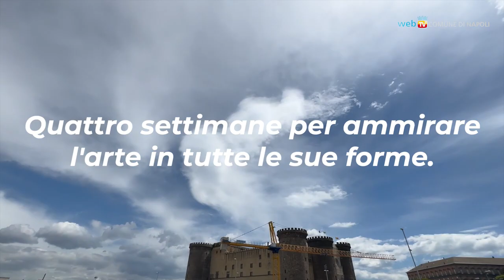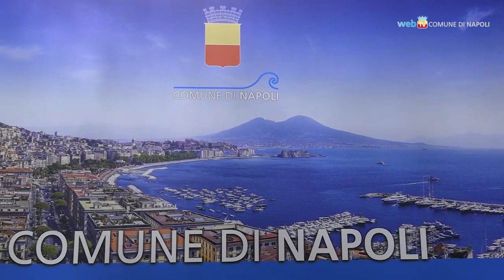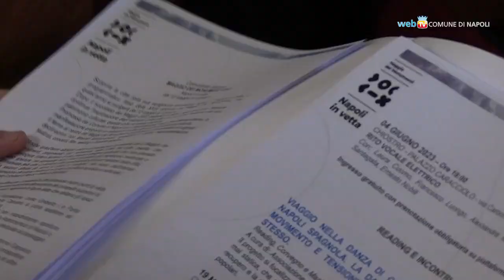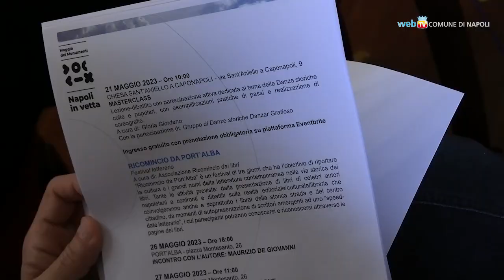Napoli in vetta: il Maggio dei Monumenti 2023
Il tema della XXIX edizione del Maggio dei Monumenti è “Napoli in vetta”: nel reportage, le motivazioni della scelta per una città da guardare con gli occhi all'insù dal 12 maggio al 4 giugno, con oltre 80 eventi a ingresso gratuito.